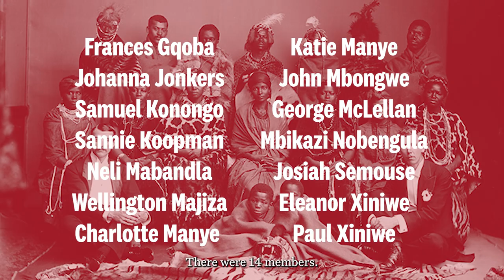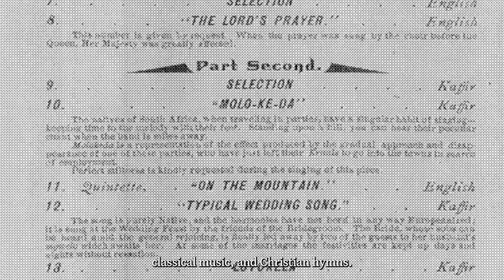The forgotten story of The African Choir that inspired Broken Chord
For Broken Chord, a new contemporary dance work, internationally acclaimed dancer, choreographer, and director Gregory Maqoma has joined forces with composer and music director Thuthuka Sibisi to weave together recorded and personal accounts of The African (Native) Choir that toured the world in the 1890s. Watch this video to learn more about the incredible true story of the choir.